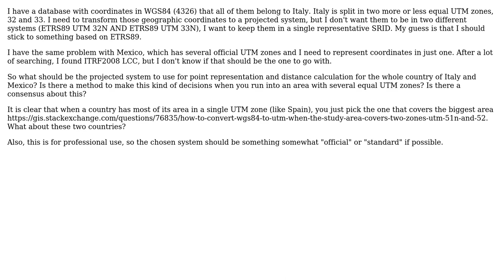GIS: Representing projected coordinates from several UTM zones into the same one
With thanks & praise to God, and with thanks to the many people who have made this project possible! You are responsible for your own actions.